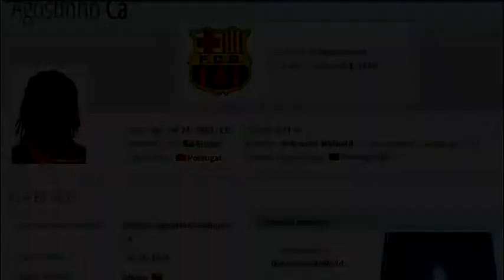Agostinho Ca (Center Midfielder / Defensive Midfielder) Highlights Video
Agostinho Ca is a former BARCELONA FC player.

Positions: Center Midfielder / Defensive Midfielder